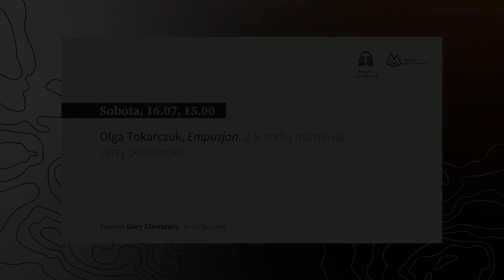Olga Tokarczuk, „Empuzjon”. Z autorką rozmawia Jerzy Sosnowski.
„Empuzjon” jest pierwszą po Noblu powieścią, której akcja rozgrywa się w tajemniczym, XX-wiecznym Sokołowsku. Porozmawiamy nie tylko o książce, lecz także o życiu i pisaniu pod presją Nobla, o Sokołowsku i nowej historii tego miejsca, o znaczeniu fikcji w naszym życiu, o kobietach i mężczyznach…
Jak twierdzi Jerzy Sosnowski: „Z Olgą zawsze się świetnie rozmawia, sam nie mogę się już doczekać tego spotkania!”.